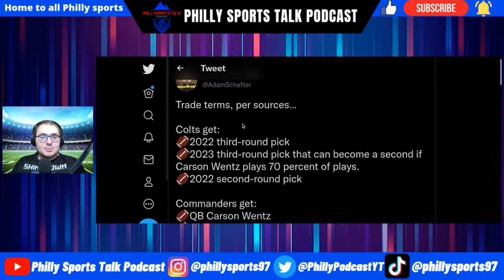Carson Wentz has been traded to the Washington Commanders!!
Carson Wentz has been traded to the Washington Commanders!! Well looks like the Carson Wentz era in Indianapolis is done after the Washington Commanders have traded for Wentz in exchange for a 2022 3rd round pick, a 2023 conditional 3rd round pick and a 2022 2nd round pick. What do you guys think?